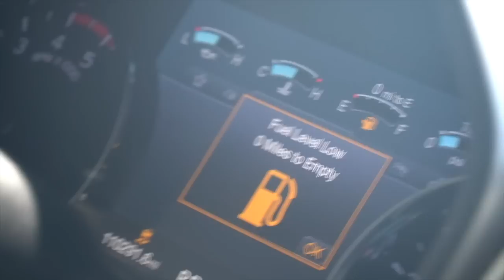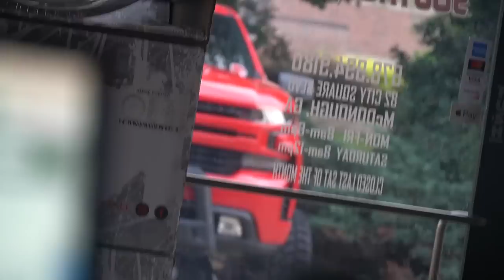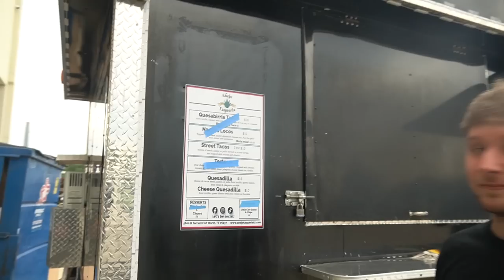The BEST wheel and tire size of 2023 | Dallas Texas | Fury Tires | Lifted Legends Rally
Traveling to TEXAS for the Lifted Legends Rally! Taking a group of trucks across Texas filming the most epic truck content you have EVER SEEN!

Follow @LiftedLegendsRally and @FuryTires on Instagram/YouTube

SOUTHERN TIRE
Location (82 City Square Blvd Mcdonough, Ga 30252)

BUILDS -
2014 Chevy Silverado *Lifted*
2017 Chevy Tahoe *Cammed*
2003 Chevy Cateye (TOTALED)
2002 Ram 1500 V8 (FOR SALE)h